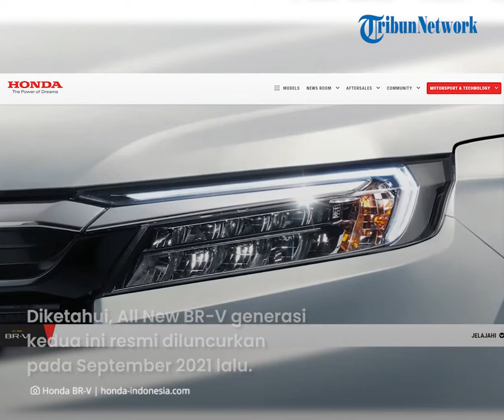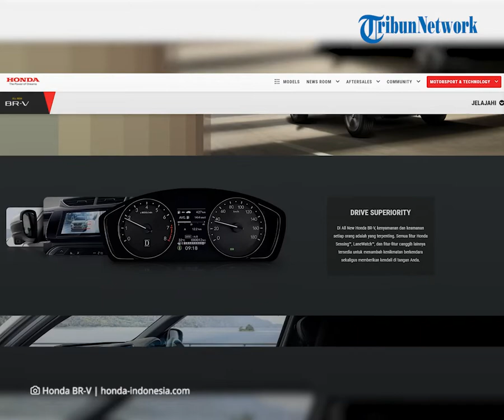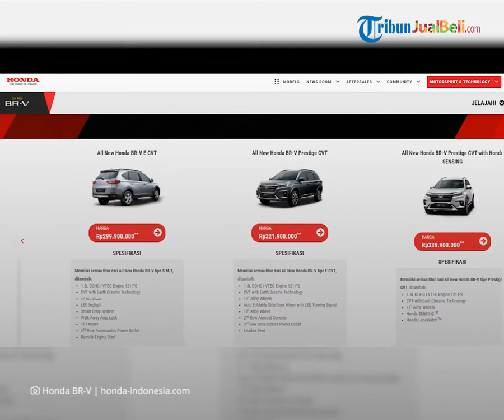REHAT: Varian Tertinggi All New BR-V dengan Honda Sensing Jadi Terlaris, Ini Harga & Spesifikasinya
TRIBUN-VIDEO.COM - All New BR-V merupakan mobil LSUV andalan pabrikan asal Jepang yaitu Honda.

All New BR-V ini berhasil menjadi model terlaris kedua Honda setelah Brio Satya.

Ternyata, varian tertinggi All New BR-V yaitu Prestige CVT Honda Sensing besutan PT Honda Prospect Motor (HPM) ini menjadi yang paling diminati oleh konsumen.

Dikutip dari Gridoto.com, mobil Low Sport Utility Vehicle (LSUV) All New BR-V berhasil menjadi model terlaris kedua Honda setelah Brio Satya.

All New BR-V berhasil meraih penjualan dari dealer ke konsumen atau retail sales sebanyak 1.504 unit sepanjang Januari 2022 kemarin.

Ternyata perolehan angka tersebut, varian tertinggi LSUV besutan PT Honda Prospect Motor (HPM) ini menjadi yang paling diminati oleh konsumen.

Diketahui, All New BR-V generasi kedua ini resmi diluncurkan pada September 2021 lalu.

Mobil pabrikan asal Jepang ini dijual dalam empat varian.

Varian S M/T dibanderol Rp 278,9 juta, varian E M/T Rp 292,9 juta dan varian E CVT Rp 302,9 juta.

Kemudian, varian Prestige CVT Rp 324,9 juta, dan Prestige CVT Honda Sensing Rp 342,9 juta on the road (OTR) DKI Jakarta.

Ternyata, varian tertinggi All New BR-V yaitu Prestige CVT Honda Sensing menjadi varian yang paling diminati konsumen.

Pasalnya, Honda Sensing merupakan teknologi canggih dari Honda yang baru pertama kali diterapkan di segmen LSUV.

Namun, tingginya antusias terhadap Honda All New BR-V tipe termahal itu membuat konsumen harus rela inden terlebih dahulu.

Selain itu, terdapat kendala pasokan chip semikonduktor yang menjadi salah satu penyebab antrean tipe Honda Sensing semakin panjang.

Untuk sektor dapur pacunya, All New BR-V dibekali mesin L15ZF 1.500 cc empat silinder i-VTEC DOHC.

(Tribun-Video.com)

Artikel ini telah tayang di Gridoto.com dengan judul "Varian All New BR-V dengan Honda Sensing Jadi Rebutan Konsumen, Inden Bisa Sampai Tiga Bulan"